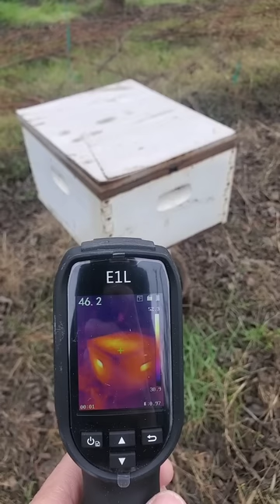The Birds and the Bees Update